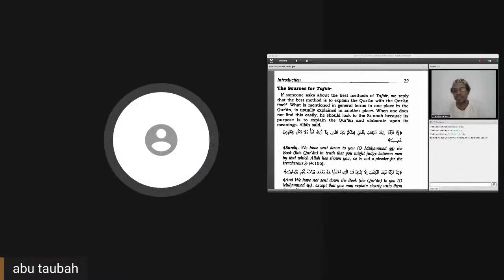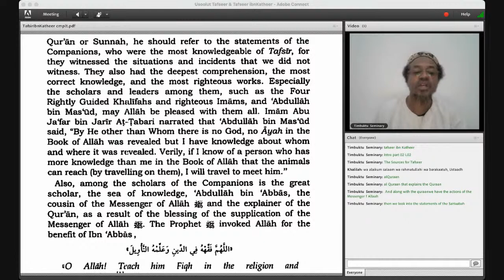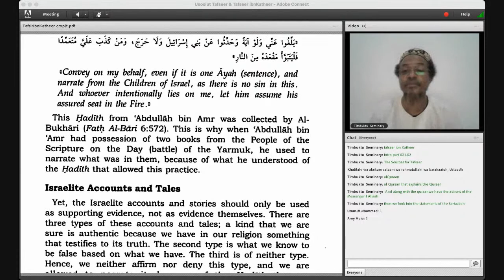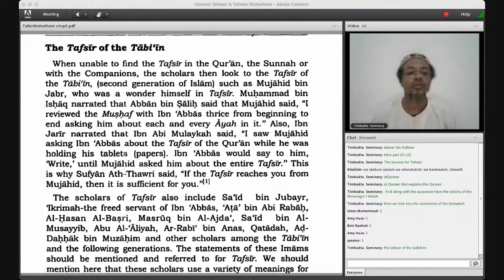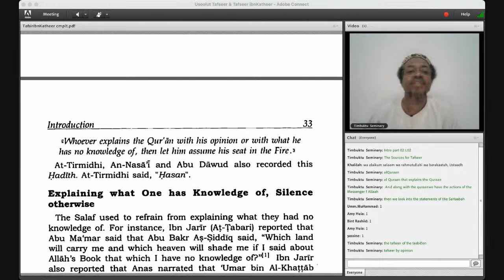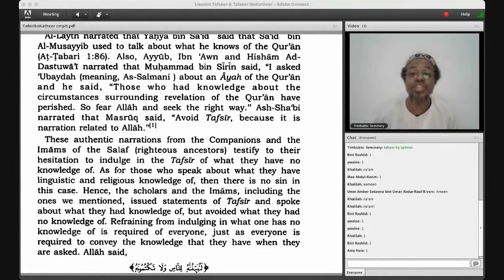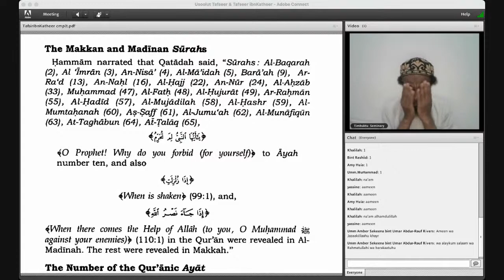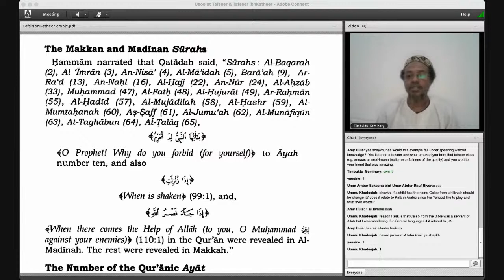Tafseer Ibn Kathir - The Sources of Tafseer detailed by Shaykh Abu Taubah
Shaykh Abu Taubah details the sources of Tafseer using Ibn Kathir's Tafseer of the Qur'aan.